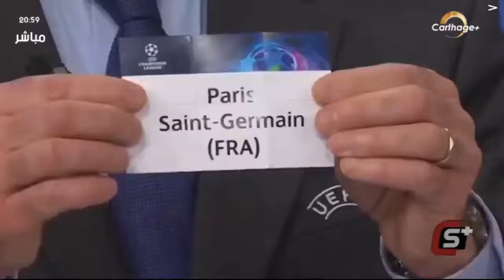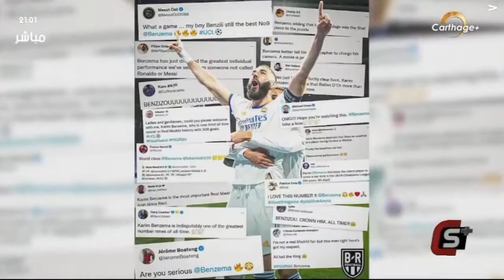ضغط كبير على اصحاب بنززيما، الشخص إلّي اصبح ثالث افضل هدّاف في ريال مدريد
صفحة الاعلامي بديع بن جمعة مذيع قنوات beIN SPORTS على اليوتيوب..